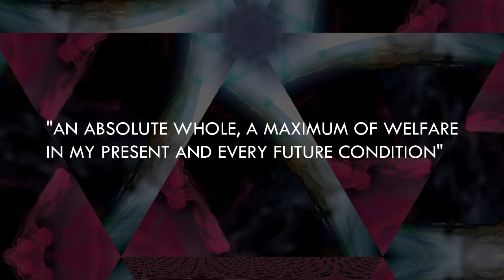Immanuel Kant: Why You Are Not Happy | Philosophy